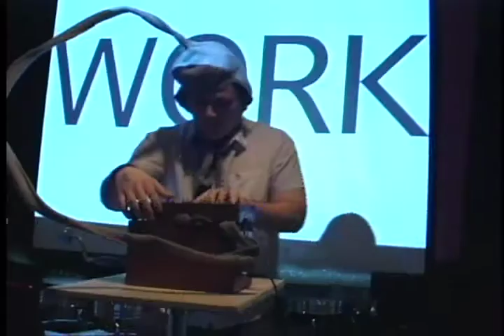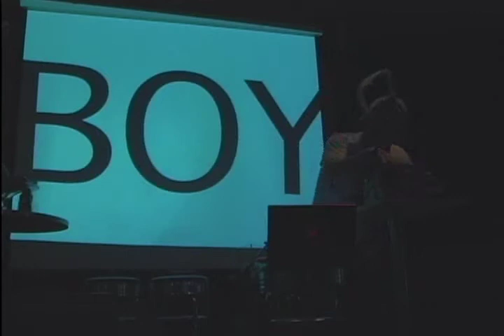Memoryphone Live at Tonic 12-06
Gabriel Barcia-Colombo performance with a homemade instrument called the Memoryphone. Part of the New Interfaces for Musical Expression class at New York University's Interactive Telecommunications program.